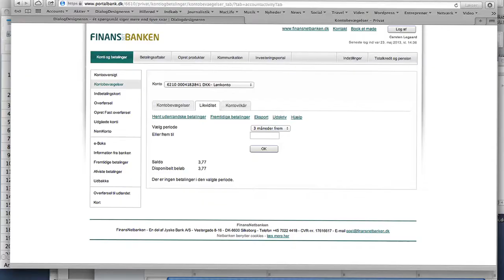Jeg klipper dine plader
Hjemmesider skal til servicetjek mindst en gang om året, ligesom din bil. Det mener DialogDesigneren, der er parat til at klippe pladerne på dårligt vedligeholdte hjemmesider